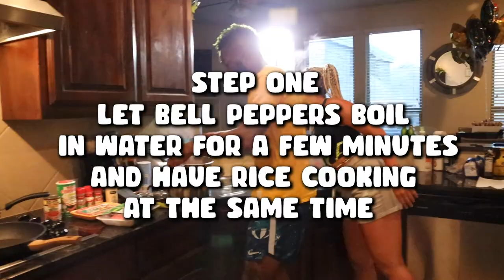G-Wagon Talk with Jalen Mills | Green Meals with Green Goblin: Pt. 2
Presented by Eight Seven Media